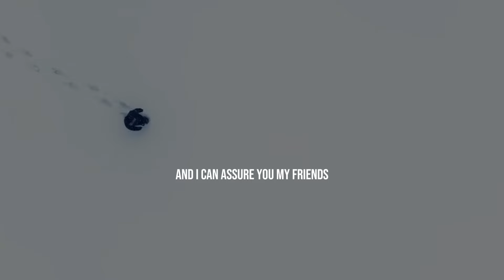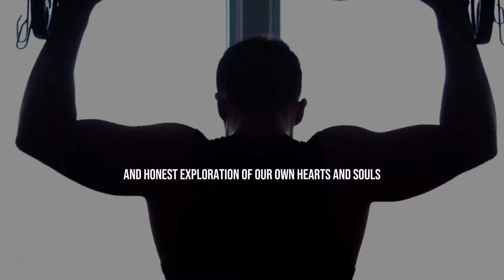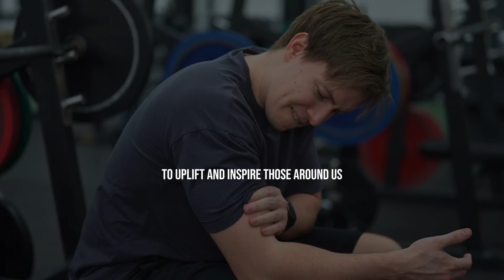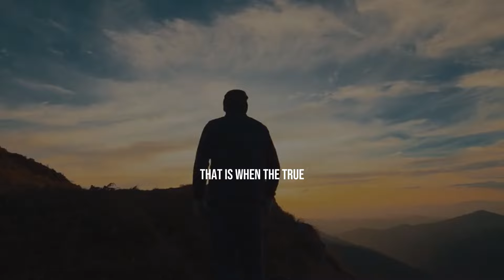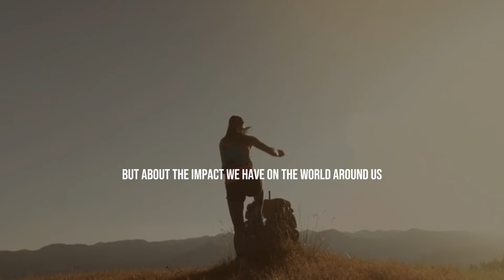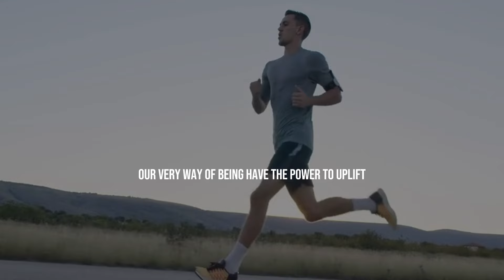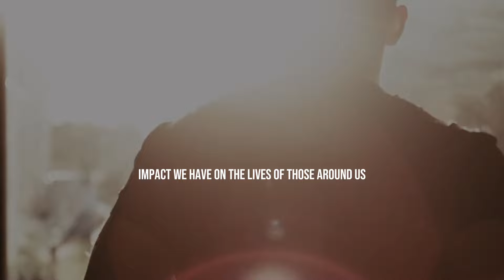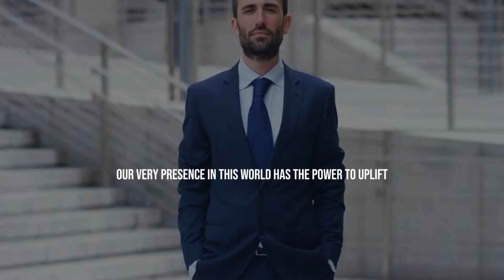WHAT DOES THIS LIFE REALLY MEAN - Jim Rohn Motivation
In this powerful motivational speech, Jim Rohn shares his insights on the deeper meaning of life and how to live with purpose, passion, and fulfillment. He encourages the audience to reflect on their priorities, personal growth, and the legacy they want to leave behind.